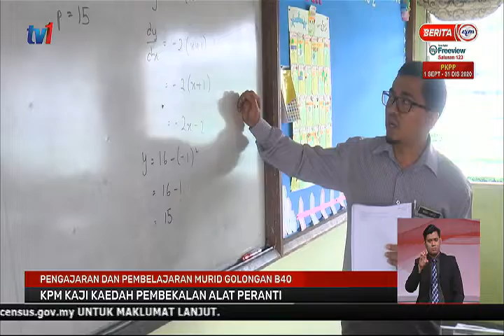21 SEPT 2020- BERITA PERDANA – KPM KAJI KAEDAH PEMBEKALAN ALAT PERANTI PENGAJARAN DAN PEMBELAJARAN